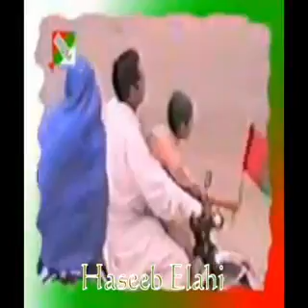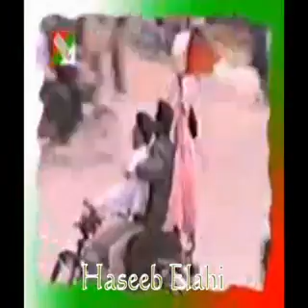Haq Ka Neeshan Patang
Album:
Song:Haq Ka Neeshan Patang
Singer:
Lyrics:
Lyrics Concept:
Music Director:
Music Arreangment:
Recording Engenear:
Junior Vocalists:
Technical Assistance:
Released:Central Information Department Muttahida Quami Movement (Pakistan)